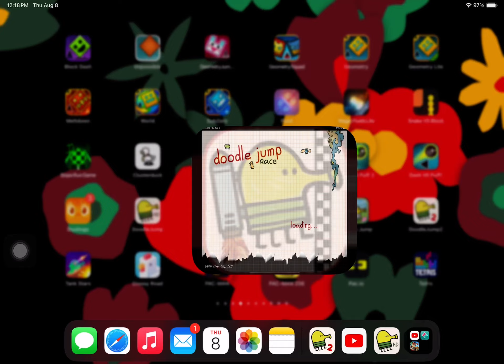Doodle Jump Race